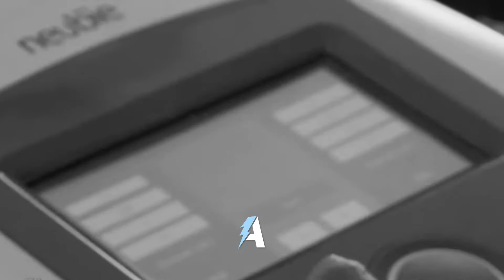Why Do Muscles Cramp After ACL Surgery?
After an ACL injury or ACL surgery, many athletes report experiencing increased frequency of muscle cramping. It’s important to note that this is a normal part of the process and that a cramping sensation isn’t necessarily a bad thing.  So why does it happen?

The second the ACL tears, the nervous system recognizes the body has experienced a severe trauma.  It loses trust that the athlete can perform movements that would cause the knee joint to be stressed. In turn, the nervous system becomes much more sensitive to various loads placed on the knee.

The result? It “locks down” muscles responsible for generating forces around the knee joint by rapidly shortening the muscle… what we know as cramps.

It does so via the following mechanisms:

There are neuromuscular sensors in each muscle that control two things:
1. How much load the nervous system is willing to allow the muscle to take on
2. How long the nervous system is willing to allow the muscle to lengthen

As noted earlier, after an ACL injury and/or surgery, the tuning on these sensors become highly sensitive.  They no longer allow the muscles to take on as much load or as much length.  If the sensors determine length or load are beyond their limits, they send an alert signal, which locks the muscle down with a cramp.

In order to gain back the trust of the nervous system, the muscles will have to consistently show they can properly support the knee.  This is one of the crucial roles of performing exercises without compensation in the ACL recovery process.

In a sense, the cramps that athletes experience during the ACL recovery process are a good thing.  It means you are challenging the nervous system by loading the muscles and forcing it to reassess its tuning parameters.  The more frequently you do it, the more success you will have retuning those neuromuscular sensors, allowing you to continue pushing the recovery process and ensuring muscles are properly activated before return to sport.